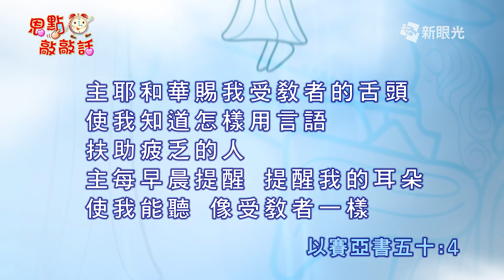恩點敲敲話6月1日 順服忠心的僕人 - 李豐盛牧師